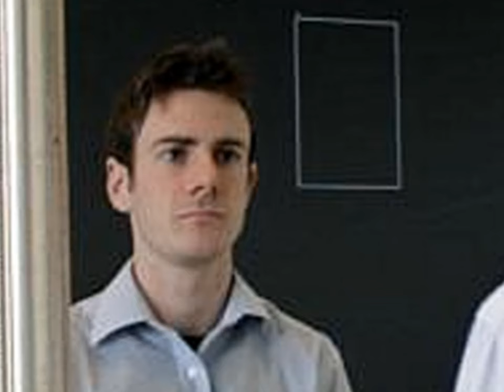Vaidava - Un es gaidu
Autortiesību īpašnieki : The Orchard Music / Kā vārdā : Mikrofona Ieraksti

Vaidava bija latviešu rokgrupa, kura darbojās no 1981. gada. Basists Pēteris Šiliņš un ģitārists Juris Bodnieks satikās jau septiņdesmito gadu vidū skolas laikā, spēlējot grupā "Kentauri" un pēc tam darbojās padomju armijas ansamblī "Zvaigznīte". 1981. gadā viņi pēc atgriešanās no armijas nodibināja grupu, kura sākotnēji saucās "Salmi", vēlāk pieņemot nosaukumu "Vaidava". Tajā piedalījās arī dziedātājs Jānis Zandbergs, taustiņinstrumentālists Imants Točs un bundzinieks Harijs Luškovs. 1983. gadā grupa ar panākumiem uzstājās Latvijas PSR pašdarbības ansambļu skatē, iegūstot 1. kategoriju jeb tiesības uzstāties visā republikā. Sekoja arī pirmie ieraksti.
1984. gadā H. Luškova dziesma "Tu būsi vēl" ieguva 19. vietu "Mikrofona" aptaujā. Citi tā laika hīti ir "Rekviēms sikspārnim", "Kaķis" un "Kafijpupiņas". Grupas dalībnieki atceras, ka 1985. gadā padomju iestādes centās grupas darbību aizliegt, tomēr tā turpinājās. Grupā darbojās Modris Šterns, ap 1986.—87. gadu sastāvs vairākkārt mainījās. Grupa koncertēja Padomju Savienībā.
Grupa regulāri piedalījās "Mikrofona aptaujā": 1987. gadā dziesma "Dzimtenei" ieguva 24. vietu, 1988. gadā "Vakarējā diena" ierindojās 26. vietā, 1989. gadā "Uz ielas" nokļuva 29. vietā. Par vienu no populārākajām "Vaidavas" dziesmām kļuva "Pusnakts stundā", kura starp rokaptaujas populārākajām dziesmām noturējās vairākus gadus: 1990. gadā tā debitēja 20. vietā, 1991. gadā pakāpās uz 19. vietu, 1992. gadā nokļuva 27. vietā un 1993. gadā noslīdēja uz 84. vietu. Dziesma "Katru dienu tāpat" 1991. gadā ieņēma 56. vietu, bet dziesmas "Metro" angļu valodas versija "The Underground" 1992. gadā nokļuva 73. vietā. Deviņdesmito gadu sākumā grupas darbība apsīka.
2008. gadā "Vaidava" atjaunoja darbību šādā sastāvā: Juris Bodnieks — ģitāra, Pēteris Šiliņš — bass, Jānis Zandbergs — balss, Ģirts Pavlovs — balss, Juris Rubīns — sitamie instrumenti, Edgars Naglis — taustiņinstrumenti. Tika izdota labāko dziesmu izlase ar 18 dziesmām, grupa uzstājās, taču tālāka darbība apsīka solista J. Zandberga nāves dēļ.